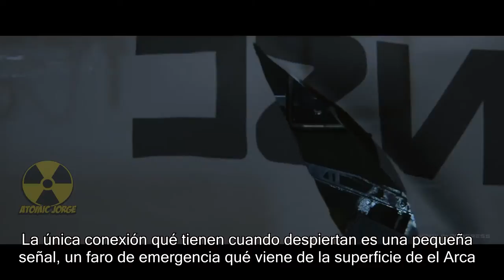Halo Wars 2 Vidoc Story subs 1080p